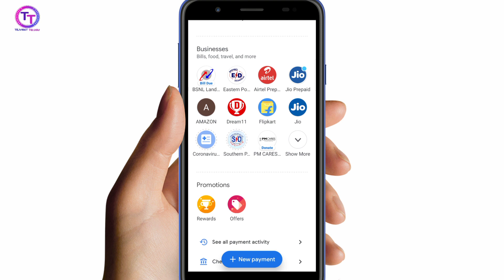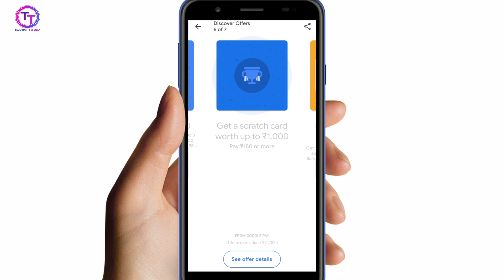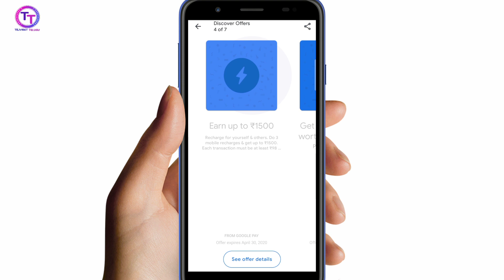Google pay 1500 and 1000 scratch cards in telugu || Gpay new scratch cards || gpay offers in telugu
Google pay new scratch cards in telugu.
get two scratch cards and earn upto Rs.2500.
guarantee amount on every scratch card.
recharge and earn money.